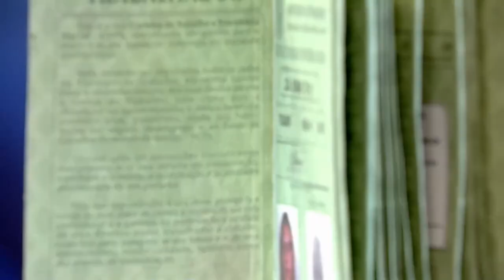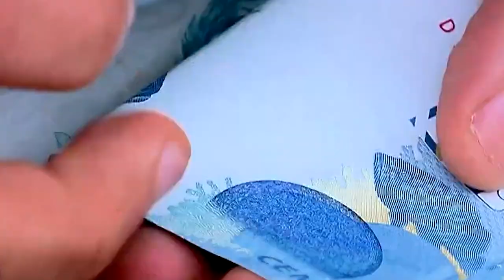FGTS não pode ser penhorado para pagamento de honorários advocatícios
A Quarta Turma do Superior Tribunal de Justiça (STJ) decidiu que o saldo do Fundo de Garantia do Tempo de Serviço (FGTS) não pode ser bloqueado para o pagamento de créditos relacionados a honorários advocatícios, sejam contratuais ou sucumbenciais, em razão da impenhorabilidade absoluta estabelecida pelo artigo 2º, parágrafo 2º, da Lei 8.036/1990.